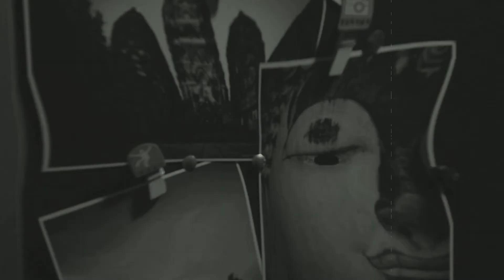การเลือกซื้อกล้องฟิล์ม : Nut@Photo